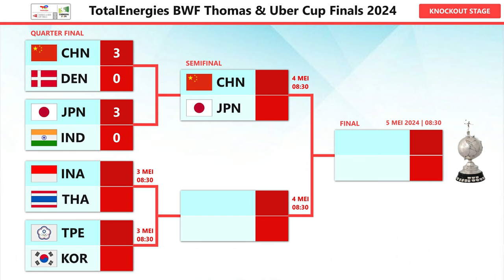Line Up Indonesia Vs Thailand Perempat Final Uber Cup 2024 Besok Pukul 08:30 WIB Live Inews TV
Line Up Indonesia Vs Thailand Perempat Final Uber Cup 2024 Besok Pukul 08:30 WIB Live Inews TV & Youtube BWF TV thomasubercup2024 Live Inews TV & Youtube BWF TV